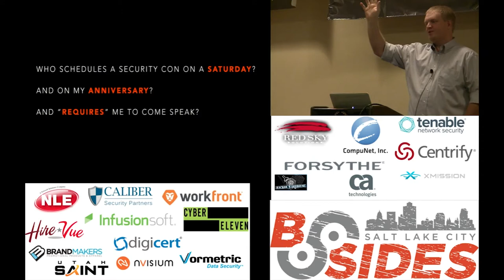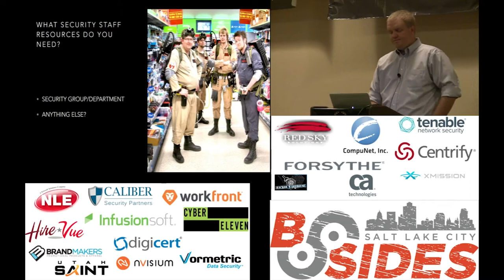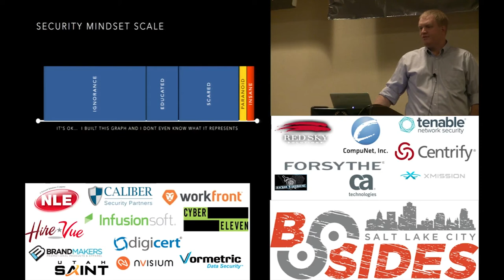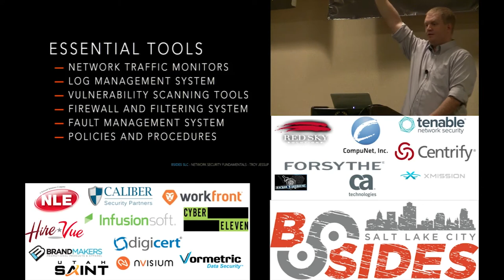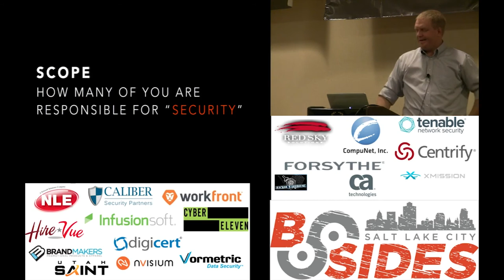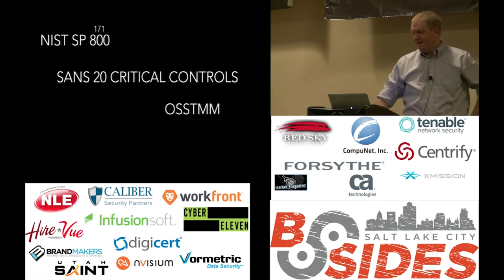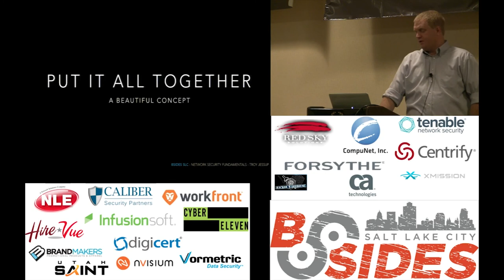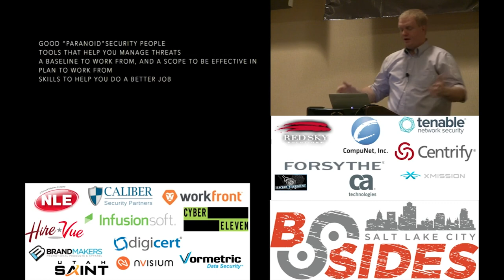BSidesSLC 2015 -- Fundamentals That Time Forgot -- Jup1t3r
We'll discuss the fundamentals of network security that many people continue to ignore as fundamentals. If you are new to security, or just need a refresher on where security meets exploitation, this talk is for YOU!